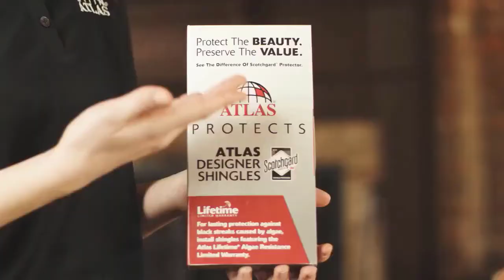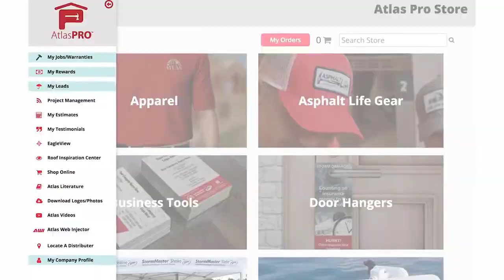Breaking Through the 7 Figure Barrier as a Contractor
We have 3 coaches on the Contractor Radio Podcast today!

Join coaches Jim Johnson, Nathan Tebedo, and Dave Harrison as they discuss the stages of being a contractor, ceilings and barriers that need to be broken through to grow, common mistakes made when trying to grow, taking the next step to "Go BIG", and much more!

00:05 - Ceilings and Barriers to Break Through
02:25 - How to Grow Your Business and Go Through the Stages of Being a Contractor
02:45 - Introduction to Nathan Tebedo and Dave Harrison
09:11 - Incorporating Help to Increase Capacity
15:00 -  Mindset Shift on Maximizing Talent and Abilities
18:55 - What to Do and When
27:12 - Common Mistakes Made
33:30 - First Steps
41:30 - Balance & Culture
48:30 - The Contractor Boost Program
55:35 - Going Big
1:03:32 - Recap
1:05:58 - The First Step for People Looking to Grow Their Business
1:07:15 - Parting Thoughts

A huge shoutout to this year's sponsors that you know you can trust! Thanks for making Contractor Radio possible!

Signpost - helping home service businesses attract, connect with, and grow their customer base!

Balanced Claims - solve claims administration problems for contractors who want to grow in the insurance restoration industry!

Atlas Roofing - the shingle manufacturer that innovates, supports, and enables contractors to gain a competitive advantage in their market.

Kill Your Competition - a distinctively different web design and marketing company.   No hidden fees, more qualified leads.

GetTheReferral - the industry-leading referral app to proactively get better leads more often!

ContractorCoachPRO - the executive level coaching team that helps contractors get control of their business so they can grow their business to achieve personal and financial freedom. Take our free contractor assessment today and get a free coaching call!

Hail Trace - the industry-leading storm data provider that helps contractors get more customers!

SumoQuote - contractor quotes that and crush the competition. The fastest way to build custom quotes that impress clients and win more work!

Beacon - From the first quote to the final invoice, we are dedicated to the success of contractors. We maintain a massive network of 500+ locations in the U.S. & Canada and a suite of digital resources like automated order workflows, live pricing, material ordering, and mobile delivery tracking.

ScopeTechnologies - providing contractors with the measuring and estimating tools to win more jobs in more services! Roofing, Gutters, Siding, Painting, Insulation, and Concrete!